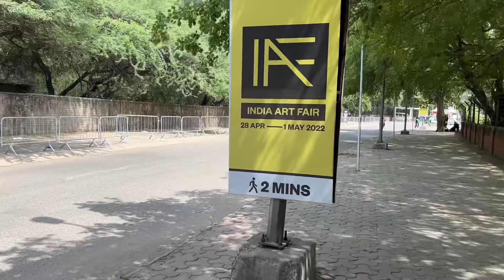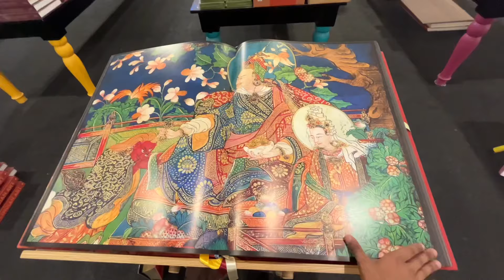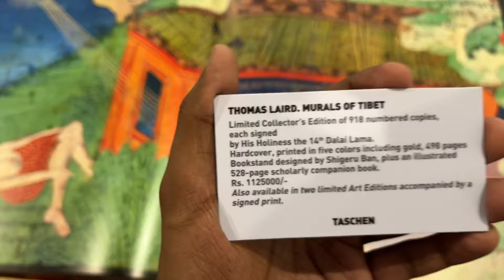Enjoyed at India Art Fair 😍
Just a compilation of few clips from Day 2 & Day 3 of India Art Fair 2022 in New Delhi.

I was invited as a guest artist so didn’t get much time for vlogging but on Day 3 I got some time.